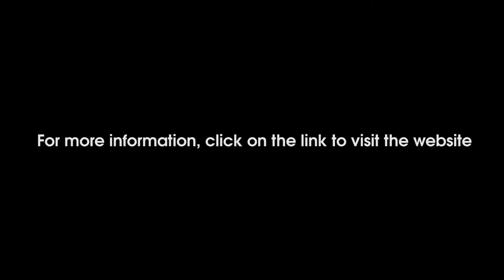Promising new drug stops spread of melanoma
Melanoma is the most dangerous form of skin cancer with around 76,000 new cases a year in the United States.